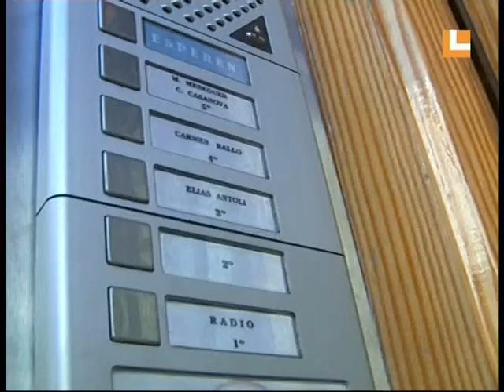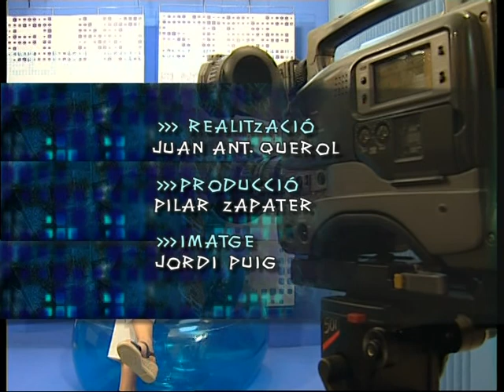El nostre estiu (07/08/2002)